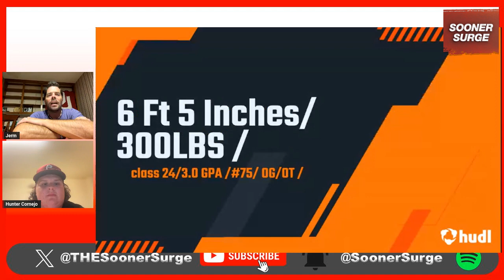OU Football Recruiting: Sooners land #1 player in Europe, OL Daniel Akinkunmi.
Follow all of the guys on Twitter including the Sooner Surge account @THESoonerSurge @Brody_12 @H_Cornejo2327 @Jaxon_mcelwee1 @Bratjerm @Soonertray